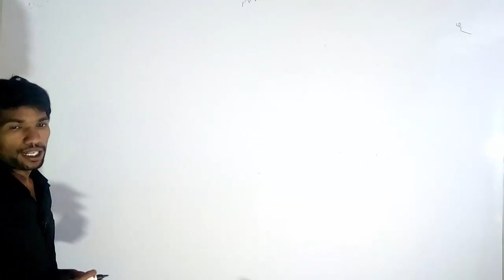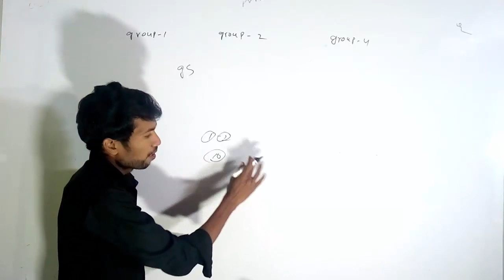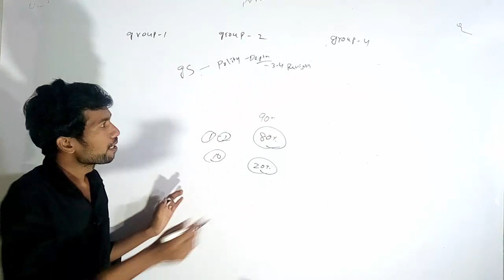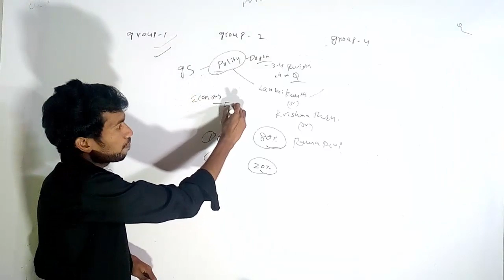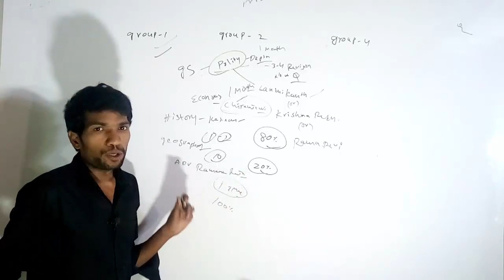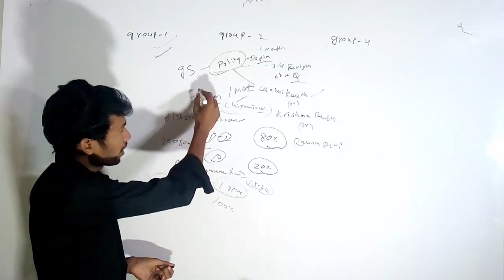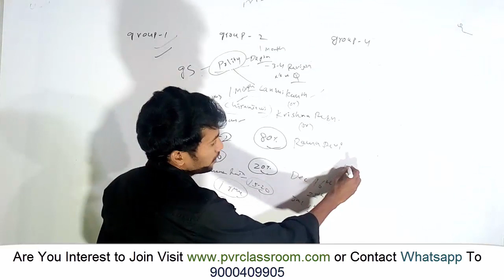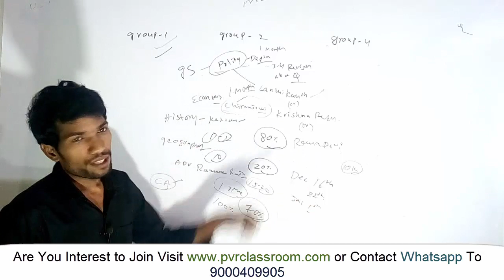How To Prepare Groups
How to prepare appsc group 1, group 2, group 4...AP government release notifications and schedule every year january. Best reference books for appsc group 1, group 2 , and group 4 etc...standerd books read and revise more for get groups at first time without any coaching...pvr institute is provide best plan for online classes for groups , dsc, ap constable, ibps banks etc...

Are You Interested to join in PVR Institute Contavct Whatsapp Number to 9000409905...

Are You Want Join Online Coaching At Home Send Whatsapp Message To 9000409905

All Competetive Exams :

DSC etc..

All Academic Exams :

Engineering etc

Subjectwise Classes :

Arthemetic Classes
SpokenEnglish Classes
Aptitude Classes

PVR Institute Is The  Provide Free Coaching For All Competetive , Academic & Entrance Examinations

All Competetive Exams :

DSC etc..

All Academic Exams :

Engineering etc

Subjectwise Classes :

Arthemetic Classes
SpokenEnglish Classes
Aptitude Classes